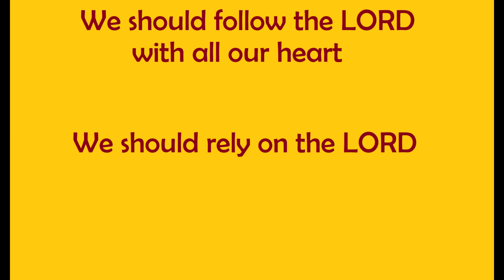The Story of the Bible - 74. Asa Puts Things Right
The story of King Asa and other rulers of Judah and Israel, from 1 Kings 15-16 and 2 Chronicles 13-16. (Not endorsed by any toy company.)